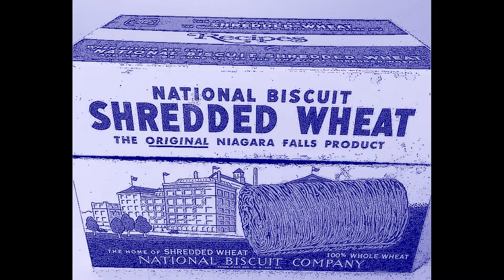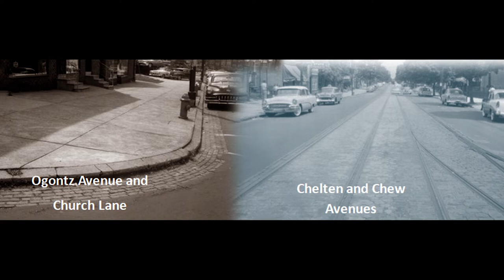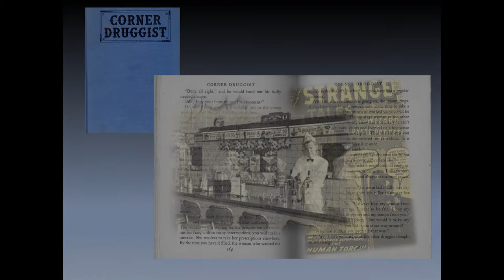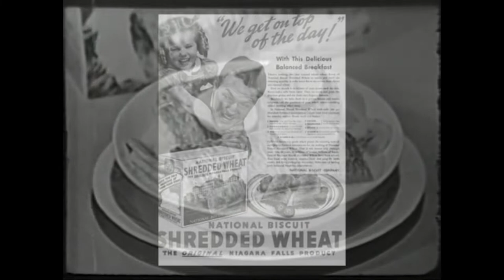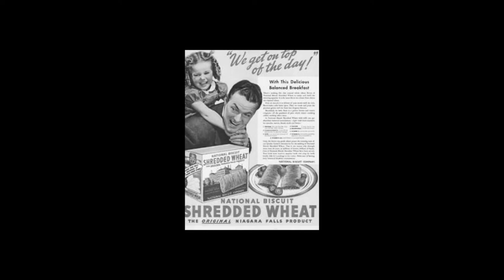Growing Up in Philly's West Oak Lane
Let's tune in the adventures of Joel Spivak, who lived in Philly's West Oak Lane from the mid 1940's until 1960. Joel was quite an urban explorer. He remains so to this day. In fact, long ago Spivak adopted Cole Porter's "Don't Fence Me In" as his anthem. Joel's an architect, artist and author and he’s also contributing mightily to the revival of South Street . Spivak's working on a history of that vaunted thoroughfare. Joel is a published authority on trains and trolleys and the founder of Philly’s National Hot Dog Month.